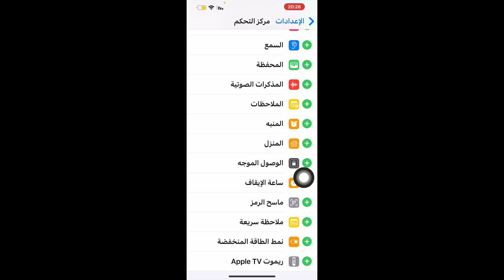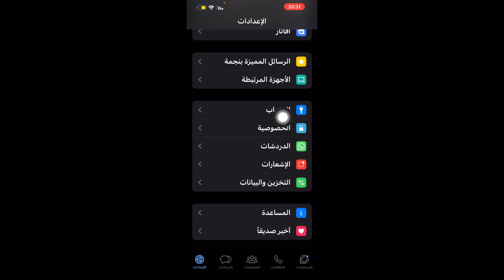طريقة تفعيل الوضع المظلم في الواتساب في الايفون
تفعيل الوضع المظلم في الواتساب في الايفون
 الوضع المظلم في الواتساب في الايفون
دارك مود في واتساب
وضع مظلم في واتساب